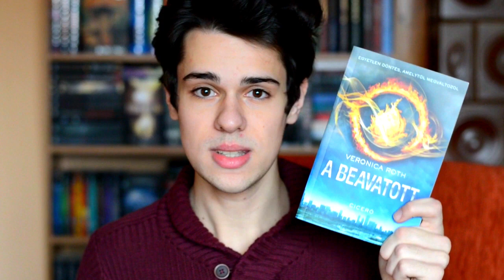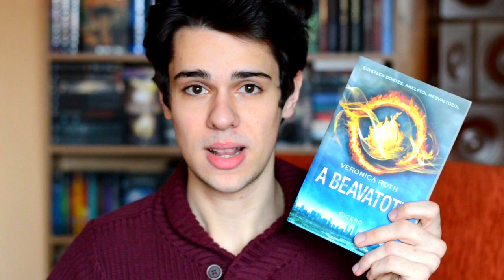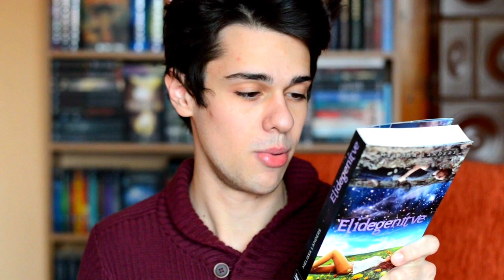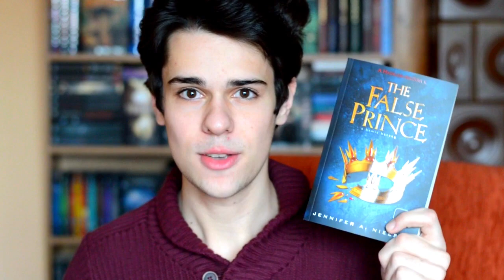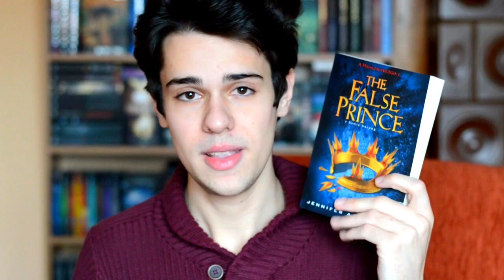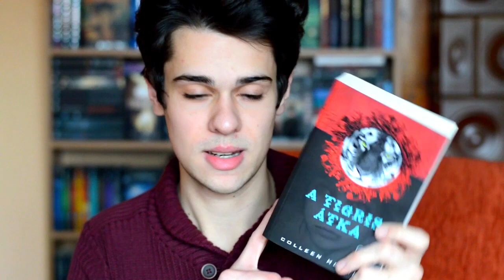$ BOOK HAUL | NOVEMBER 2014 $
HAUL VOLT, HAUL NEM VOLT! Novemberben 7 új könyvem lett! :D Ti miket szereztetek be Novemberben? Miket kellene mindenképpen megvennem Decemberben? Írjátok meg nekem kommentben! :) Köszönöm! :D